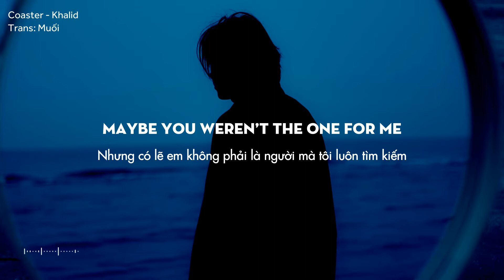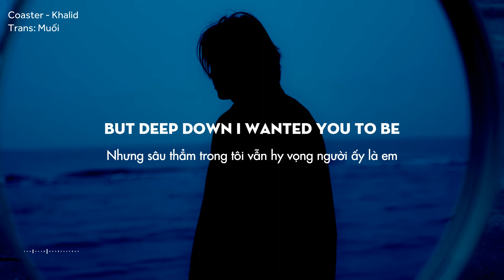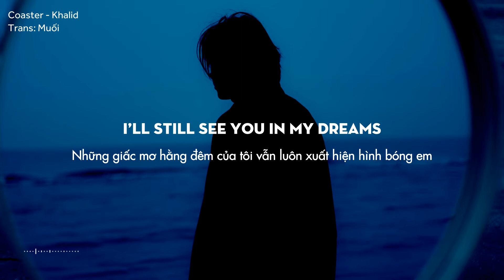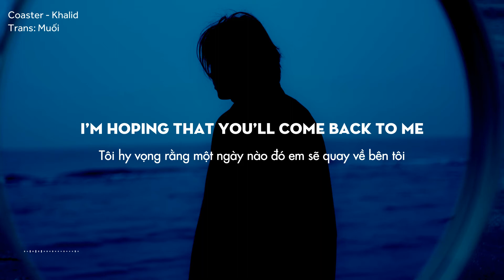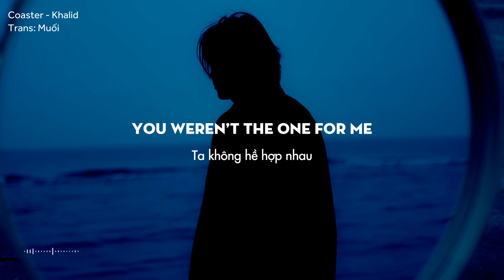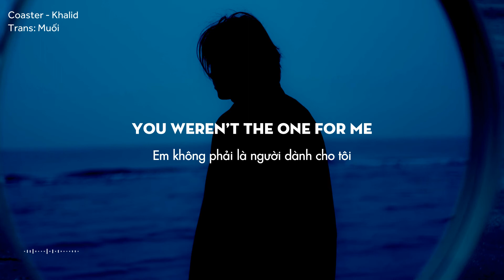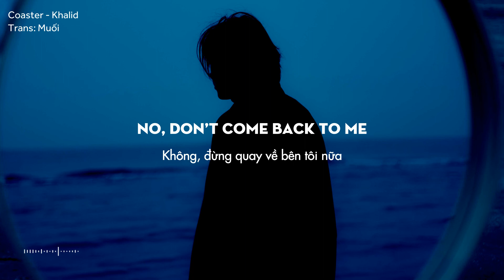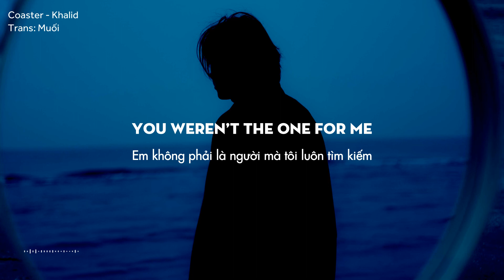Coaster - Khalid [Vietsub + Lyrics]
LYRICS

[Verse 1]
As time passes, I feel so low
Searchin' for pieces, covering up the hole
I'll fight for your love, I'll fight for your soul
I'll throw all of my cares away for you
I'll be there to wait for you
Maybe you weren't the one for me
But deep down I wanted you to be
I'll still see you in my dreams
All the things that I did for you, just wasn't it for you

[Chorus]
So I'll be coasting, roller-coasting
Through my emotion
I will be coasting, roller-coasting
I'm hoping that you'll come back to me

[Verse 2]
Moving on seems harder to do
When the one that you love moves faster than you
I gave you my all, I showed the proof of your lies
And you weren't worth it, you don't deserve me
As time passes I'm feeling high
You're not the one I'm thinking of tonight
I may not be over you, but I'll try inside
I'm feeling better now, finally feeling special now, oh
[Chorus]
Coasting, roller-coasting
In my emotions, oh
I'll be coasting, roller-coasting
I noticed you weren't the one for me